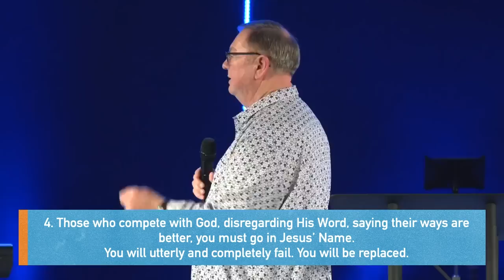The Firepower Of Heaven and the Ecclesia Is Exploding Against Rulers of Darkness! | Tim Sheets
Tim Sheets | Senior Pastor, Apostle, Author